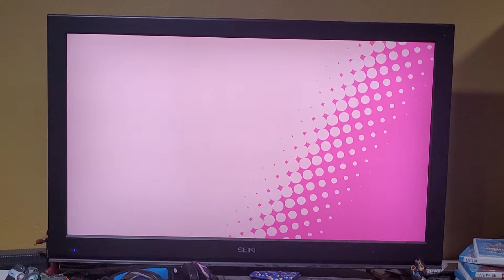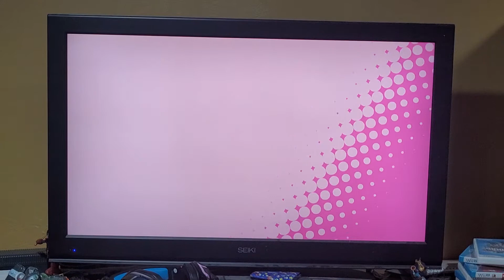This is not how I wanted it to go! Kirby Star Allies Dark Metaknightlocke part 2